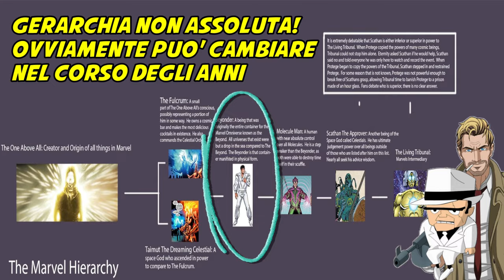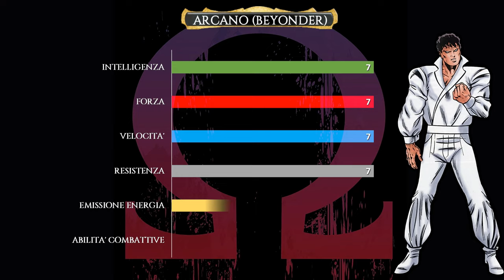ARCANO (BEYONDER) | MINACCIA LIVELLO OMEGA Ω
Non è un mutante! Non è un cubo cosmico difettoso! Non è un inumano!
Il misteriosissimo Arcano è a tutti gli effetti un essere che trascende ogni nostra comprensione.
Imprevedibile quanto potente, L' Arcano, chiamato Beyonder nella lingua originale, è un membro della razza più potente (finora) dell' intero multiverso Marvel.

Il contenuto di questo video è da considerarsi strettamente a scopo informativo.Per la realizzazione di tale video e per la natura stessa del canale, potrebbero essere utilizzati immagini, suoni, fonts e clip video tutelati dal diritto d'autore.Per tale materiale il proprietario del canale non rivendica in alcun modo la proprietà.